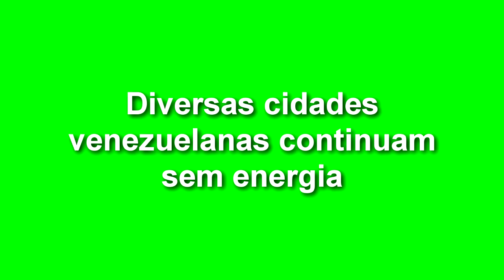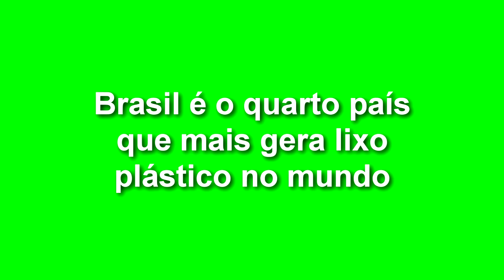EXPRESSO NACIONAL - Confira as principais notícias do Brasil e do Mundo